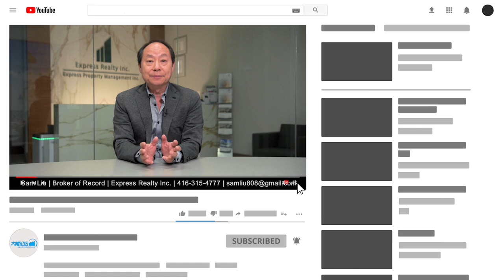多伦多房地产: 大结局！买房投资，怎么会被租客告上法庭？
如何在多伦多合法买房投资，避免被租客告上法庭？
如果不幸遇上了如何妥善处理？
请由捷达地产总裁 Sam Liu 分析与提供专业的建议。

主讲人: Sam Liu, Broker of Record
Express Realty Inc.（捷达地产）